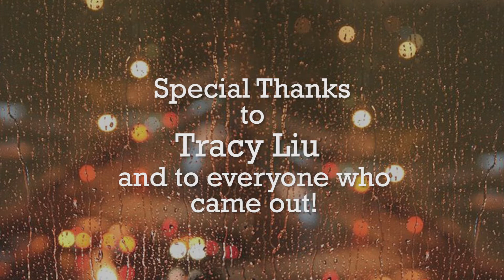Dance Community Day: Spring 2014 - Tracy Liu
Tracy Liu's workshop from [N]Motion's Spring 2014 Dance Community Day.